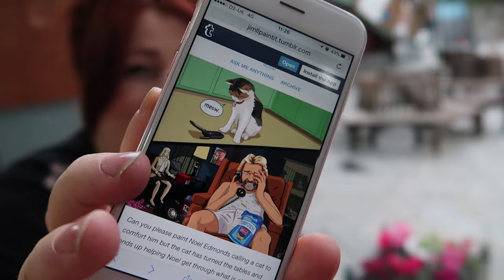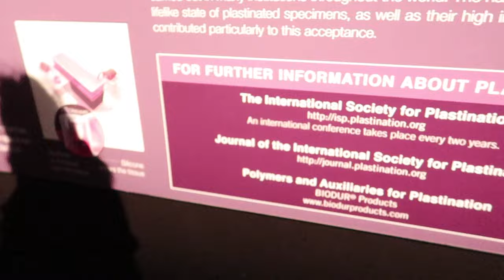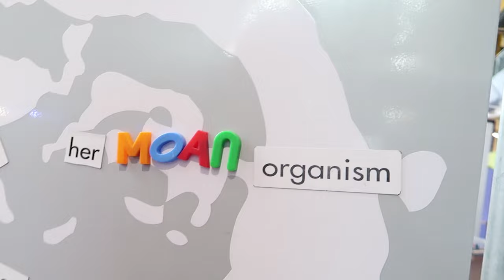THE HORROR!!! | VLOG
We should have read the brochure then we would have known what horrors awaited us, here's what it would have said:

"Get under nature’s skin with this unforgettable exhibition featuring real animals preserved through plastination."

• Loren's Three Drinks In Podcast & Social Media Links •

I hope you enjoyed the video, if you did give it a thumbs up to let me know, subscribe to my channel & click the bell to be notified when I post another video!